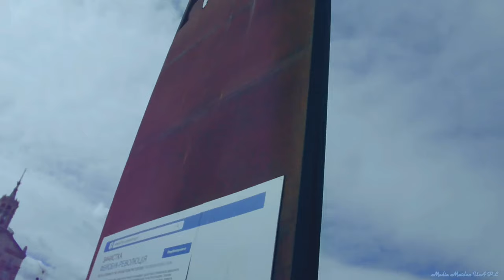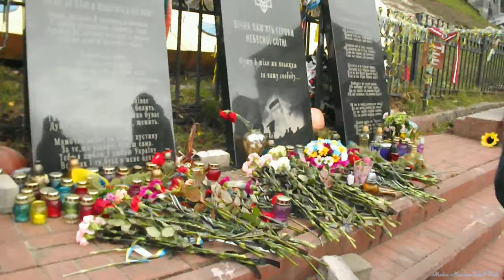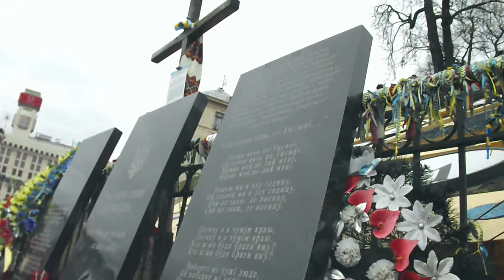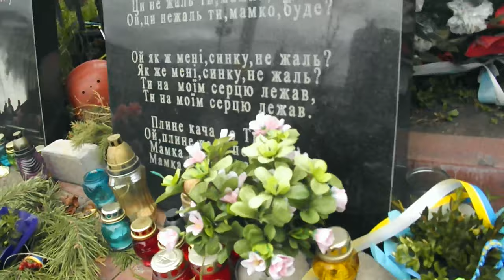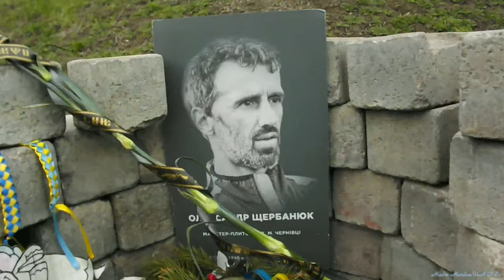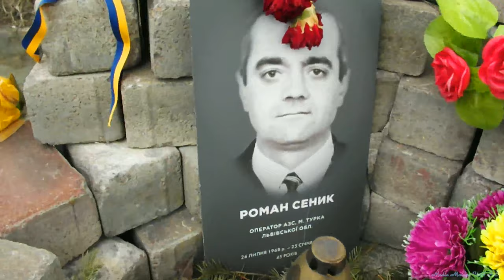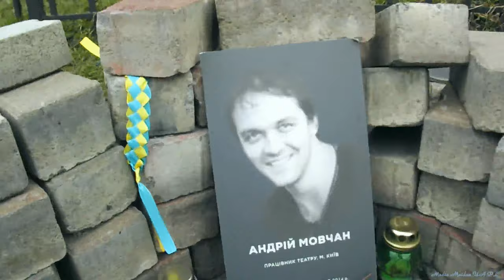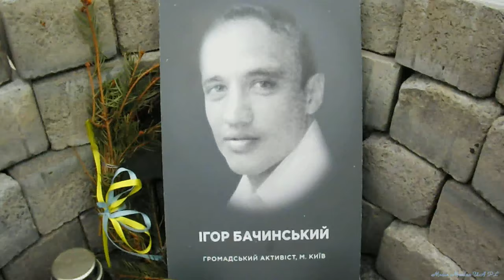Молодь, націоналісти поклали квіти на Меморіалі Небесної Сотні Київ 23 03 2019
акції проти свинарчукскої  влади порошенівськой зради